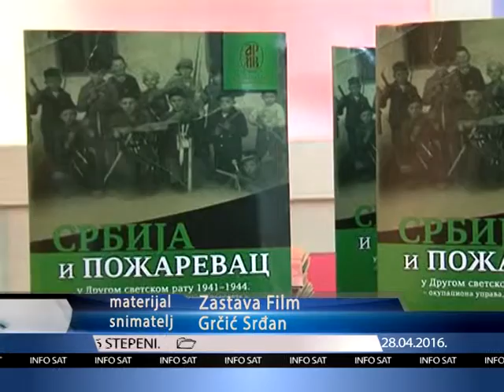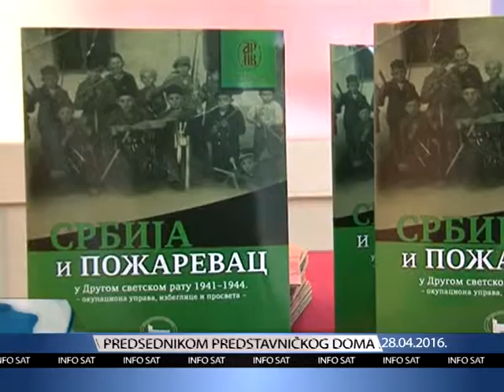Otvaranje izlozbe i promocija monografije "Srbija i Pozarevac u II svetskom ratu 1941-1944"